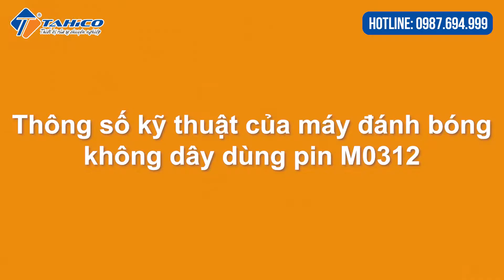[Review] Máy đánh bóng mini không dây dùng pin M0312 Maxshine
Máy đánh bóng mini không dây dùng pin M0312 Maxshine là dòng máy đánh bóng mini nên rất nhỏ gọn và rất linh động trong quá trình xử lý những chi tiết nhỏ mà không cần dùng dây điện, ổ cắm.